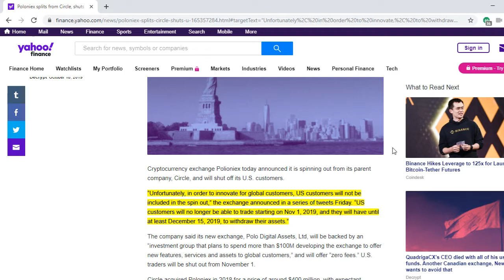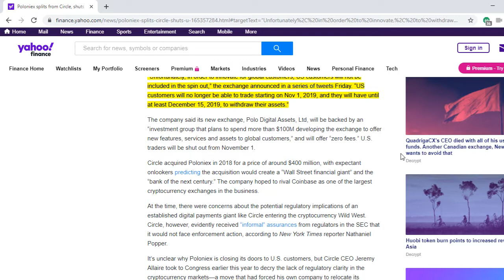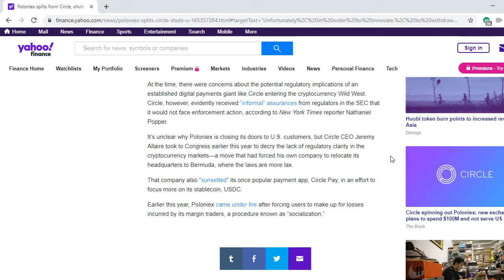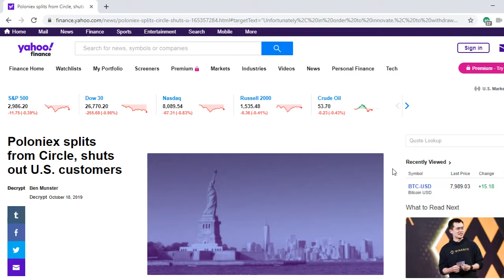Poloniex Closing To US Customers.